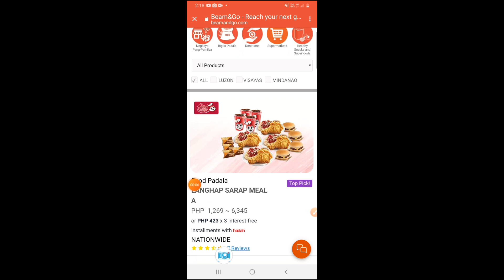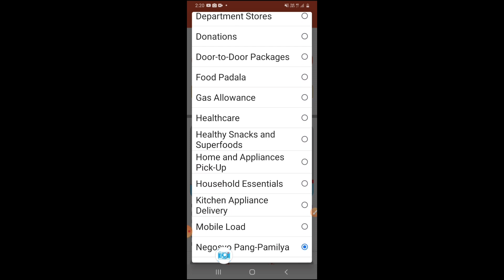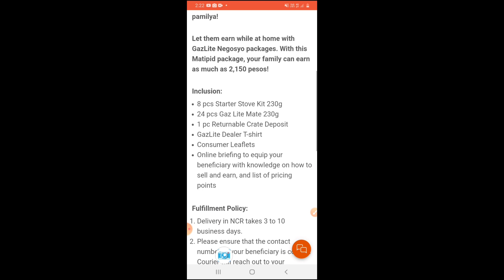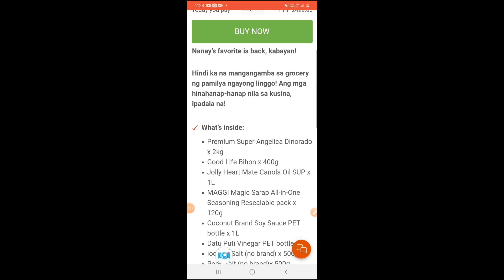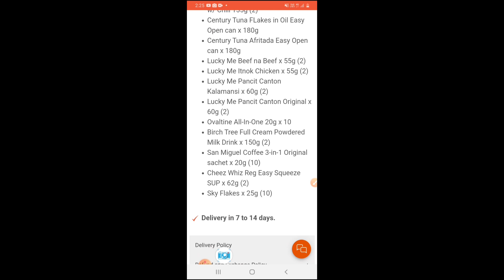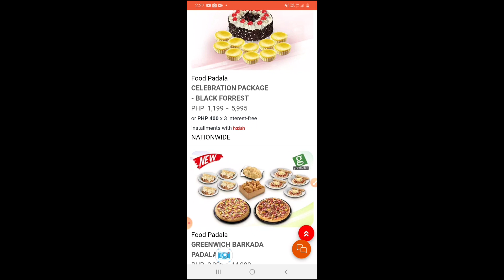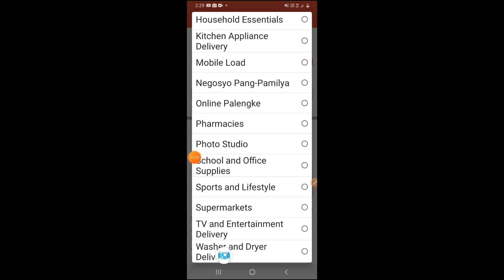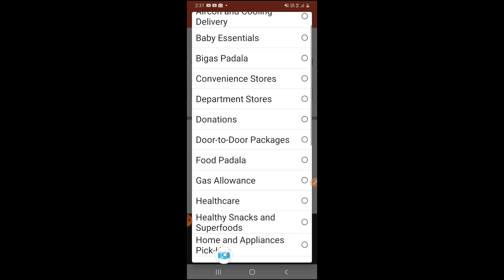HOW CAN OFW REACH GOAL